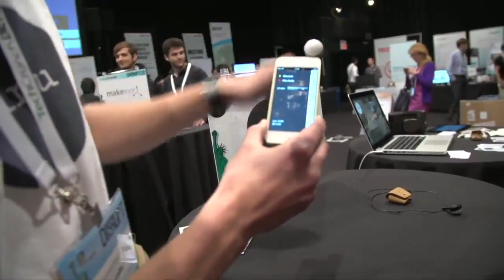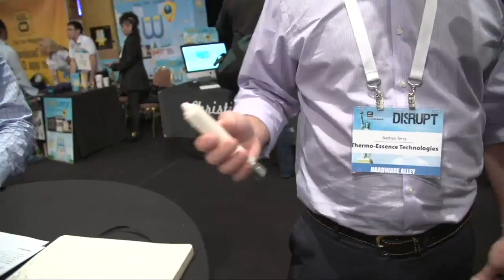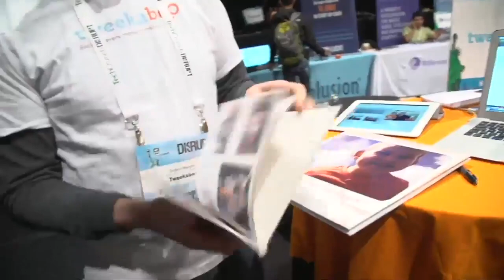Hardware Alley With John Biggs | Disrupt NY 2013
On Hardware Alley With John Biggs.